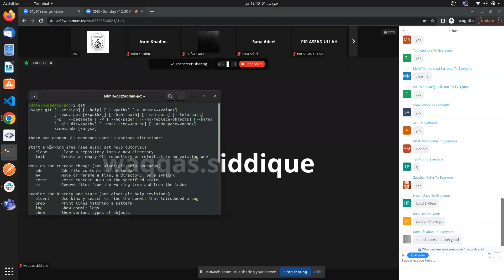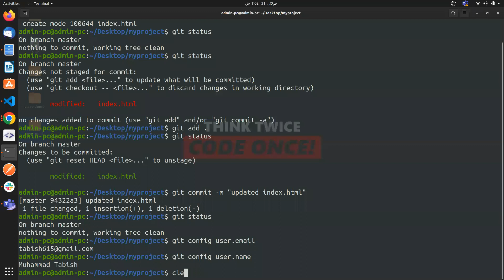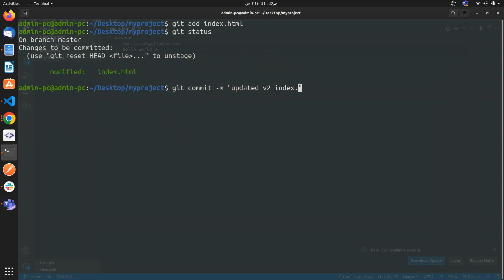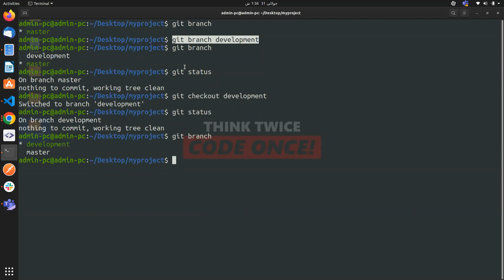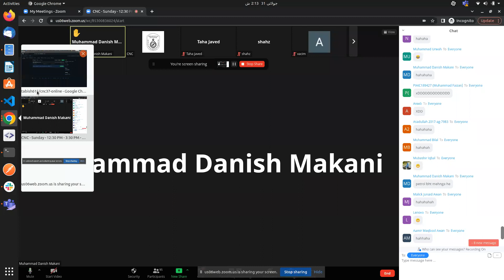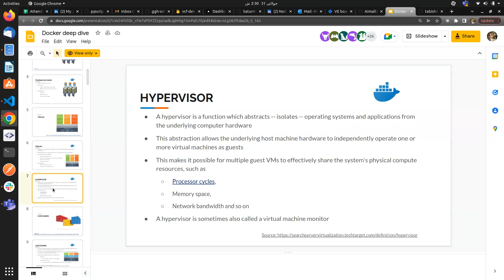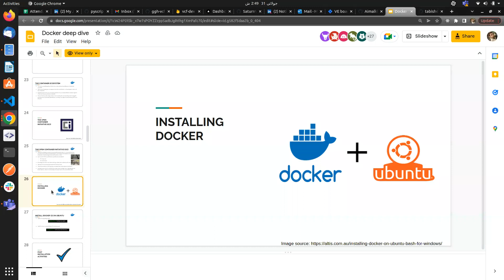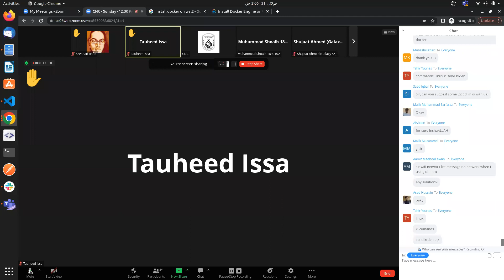PIAIC Batch 36/37 CNC Q1 Linux Lecture 06 20220731